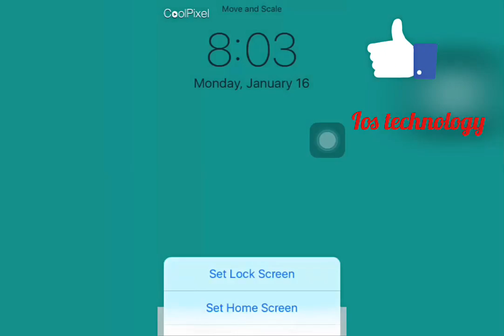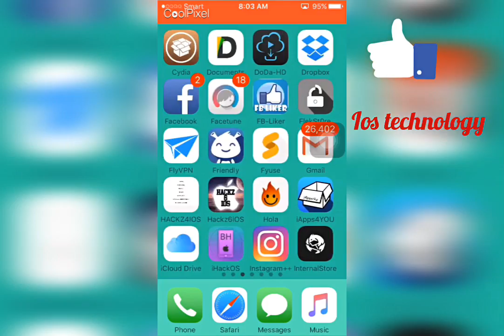Edit photo Background Color on IPhone ios7,8,9,10-10.2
Please copy in safari!